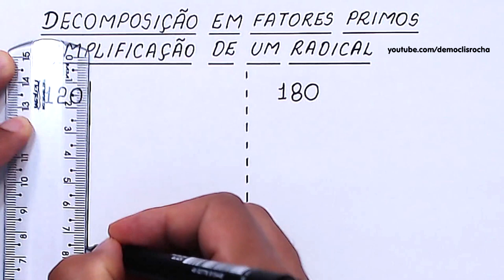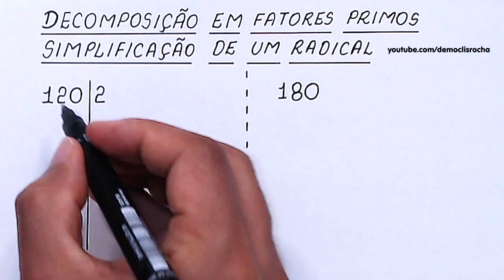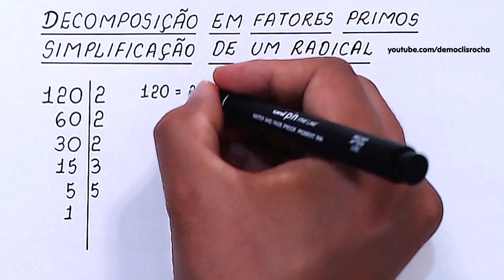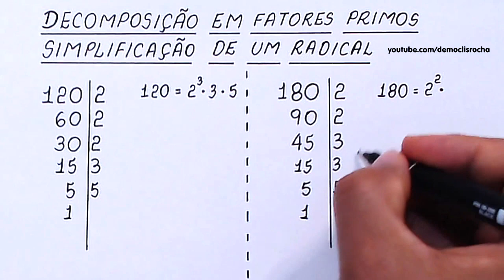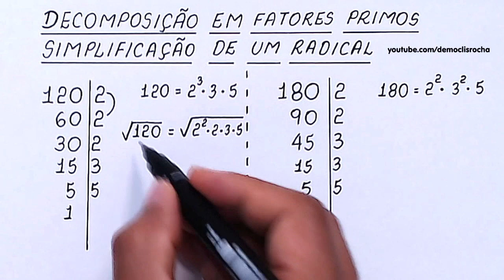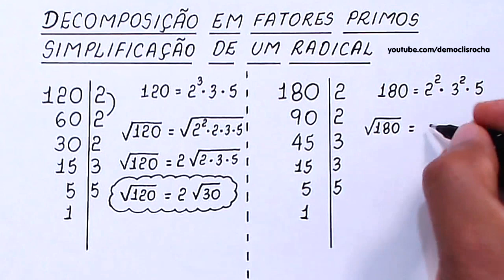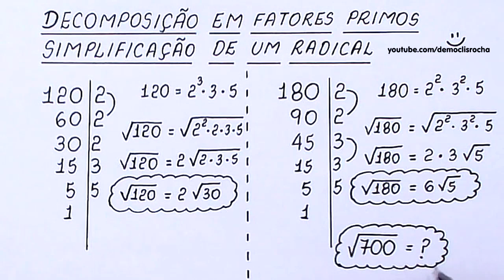DECOMPOSIÇÃO EM FATORES PRIMOS - SIMPLIFICAÇÃO DE RADICAL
Olá, amigos do meu canal no YouTube. Eu sou o professor Demóclis Rocha e, neste vídeo, apresentarei  a decomposição em fatores primos dos números 120 e 180. Além disso, darei exemplos de como realizar a simplificação de um radical.

Sony Vegas

OBS

MICROFONES